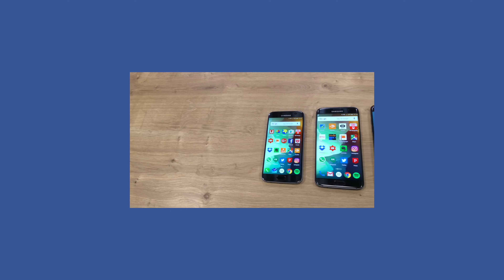Bose QuietComfort 35 Test Fazit nach 6 Wochen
Mit den neuen kabellosen Bose Kopfhörern habe ich es mir nicht leicht gemacht. Um mich herum hatten jede Menge Leute Testgeräte von Bose bekommen und lobten die Dinger durch die Bank weg. Dem wollte ich natürlich auch mal auf den Zahn fühlen und habe mir selber welche besorgt. Fast 400,- für die beste NC Technologie auf dem Markt? 6 Wochen später weiß ich mehr, ja die Teile sind gut, noch mal besser als meine günstigen Sony Kopfhörer, aber der Preis lässt mich zögern.

Positiv:
- Verarbeitung
- Akku (länger als angegeben)
- NC
- Voll kompatibel mit iOS und Android

Negativ:
- Ungeeignet bei warmen Wetter
- Ungeeignet bei Wind
- Preis

Bose 35 bei Amazon